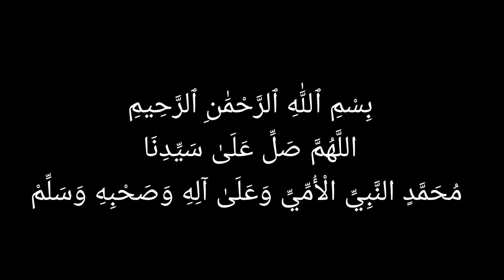Evil Power Episode_2#anyaudioclub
Jane Jinns kon hote aur inki kitni types hoti hai Aur yeh kaha rahte hai aur kya karte hai.